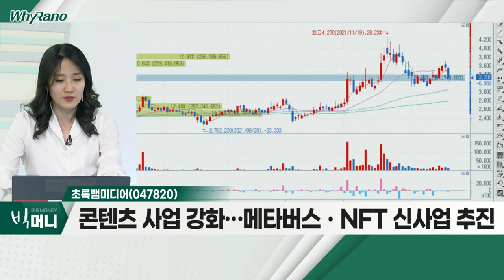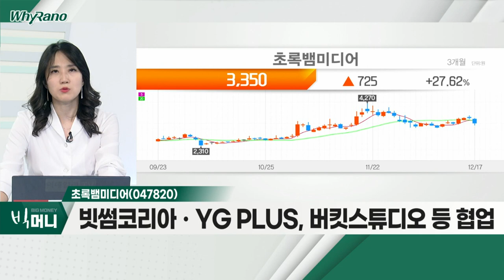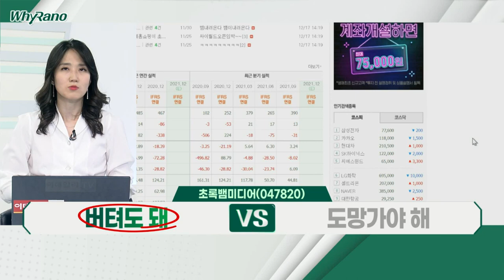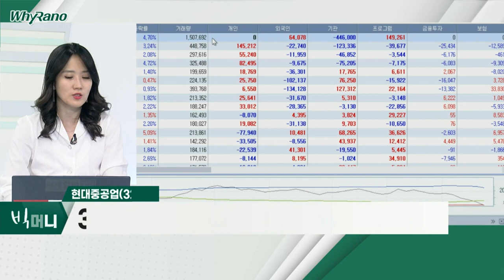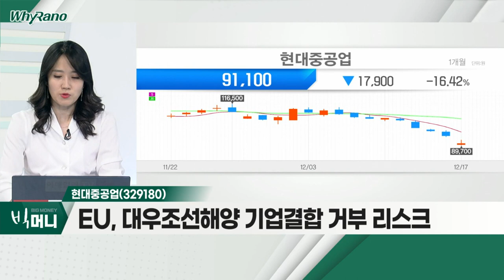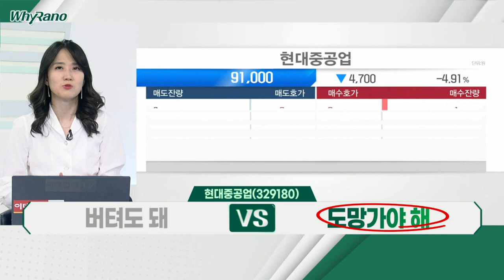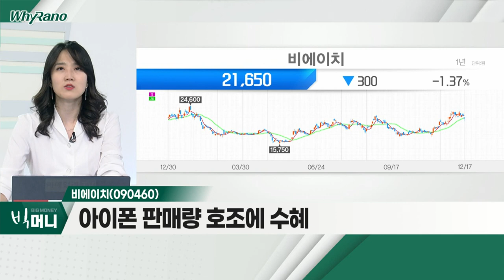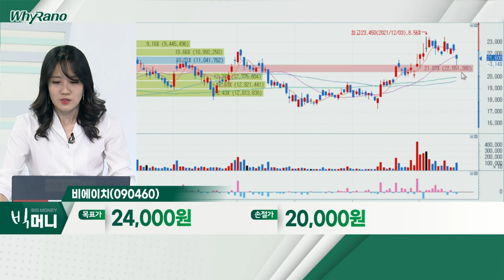초록뱀미디어, 현대중공업, 비에이치_WhyRaNo (20211217)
- 콘텐츠 사업 강화… 메타버스ㆍNFT 신사업 추진
- 빗썸코리아ㆍYG PLUS,버킷스튜디오 등 협업
- 단기 조정 불구 장기 전망 양호 판단

- 3개월 의무보유확약 해제로 급락
- 금일 9월 상장 이후 최대 하락 폭
- EU, 대우조선해양 기업결합 거부 리스크

- 폴더블폰 출하량 증가
- 아이폰 판매량 호조에 수혜
- 올해 3분기 영업이익 흑자전환